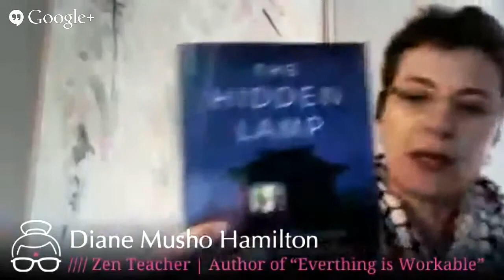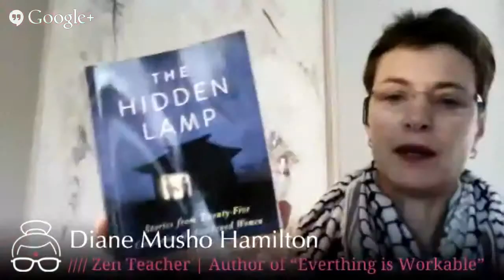A Zen Approach to Conflict Resolution | Diane Musho Hamilton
Host Vincent Horn is joined by Zen teacher and conflict mediator Diane Hamilton to explore some of the themes from her first book, "Everything is Workable: A Zen Approach to Conflict Resolution."